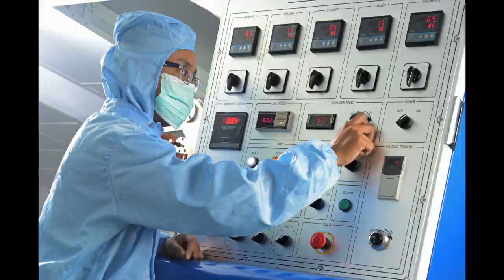Kim Boon's Pictorial Showreel 2020 (Photo Showreel)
A collection of some of my photographic works and during my photographic journey for both corporate and commercial as well as personal and family clients.

I am a professional photographer, producer and storyteller based out of Malaysia. I help clients tell their stories, share intentions and help influence their audience and consumers' decision.

My works cover from commercial and lifestyle photography for the corporate and advertorial application to family and individual story telling and photography needs.